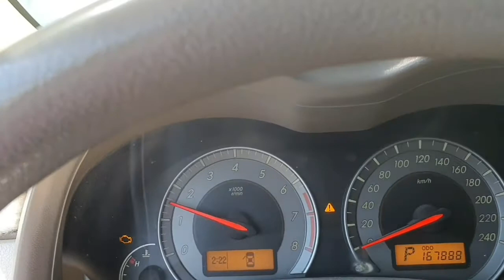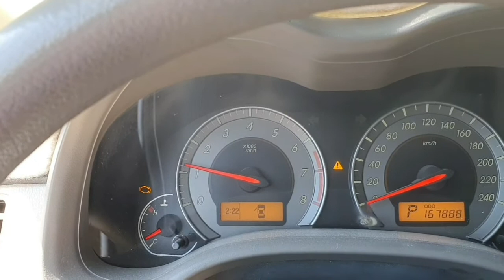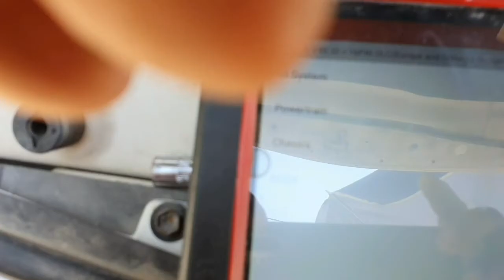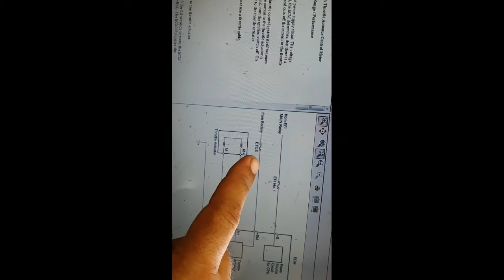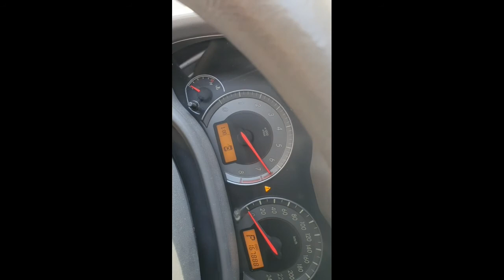toyota corolla 2013 p2118 throttle no response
After battery change chake engine light on and padel response(urdu hind) in formations